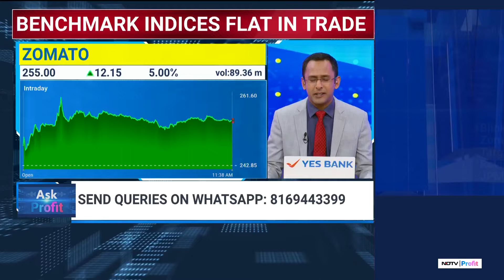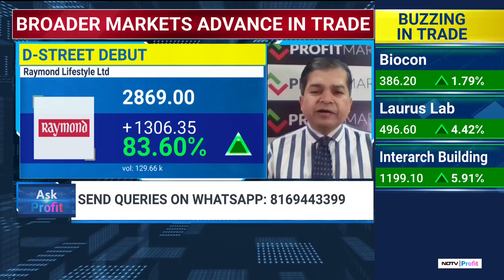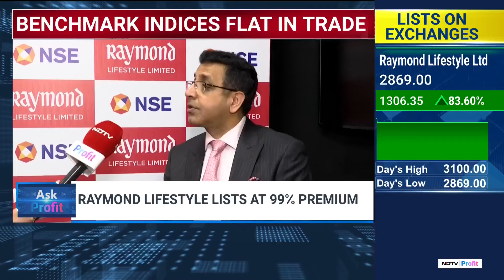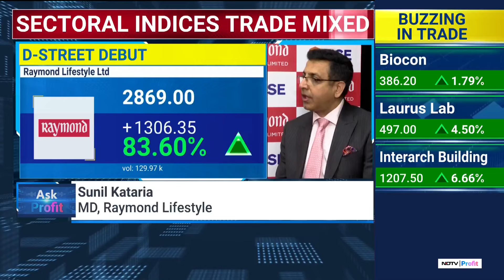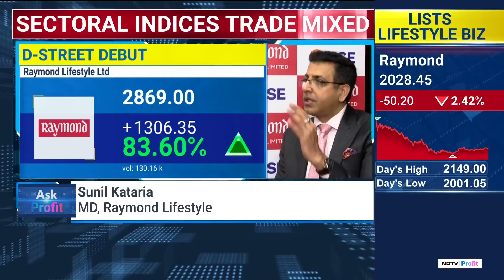Should You Buy Raymond Lifestyle Shares After Its Listing? I Raymond Lifestyle Share News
Raymond Lifestyle Ltd. was locked in a 5% lower circuit after a stellar market debut on Thursday. Shares of the company listed on the BSE on Thursday at Rs 3,000 apiece, a premium of 99.5% over its base price of Rs 1,503.3 per share. On the National Stock Exchange, the Raymond Lifestyle stock debuted at Rs 3,020 per share, marking a premium of 93% against the base price of Rs 1,562.6 per share. The scrip was down 5% at Rs 2,850 apiece compared to a 0.09% decline in the benchmark S&P BSE Sensex as of 11:35 p.m. Gautam Singhania-led Raymond Ltd. demerged its consumer lifestyle business to create a pure-play consumer branded apparel and textiles business. Post the demerger, Raymond Lifestyle will have four key segments—wedding and ethnic wear, garments exports, branded apparel and textiles.